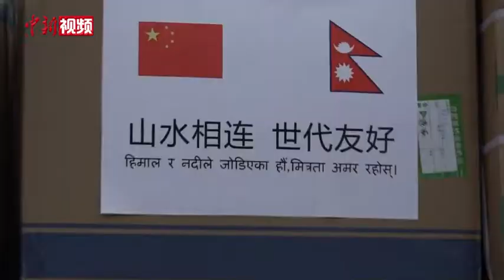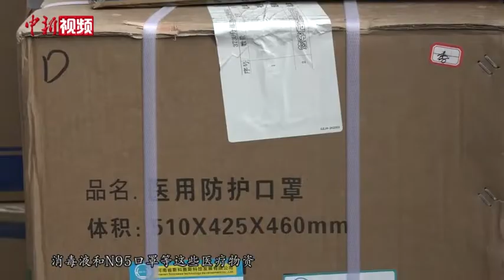中国西藏向尼泊尔援助抗疫医疗物资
4月10号下午，中国西藏自治区人民政府向尼泊尔政府捐赠抗击新冠肺炎疫情医疗物资，并在西藏拉萨完成交接。中国西藏自治区外事办公室主任白曼央宗在此间表示，中国和尼泊尔山水相连、世代友好。中国西藏自治区向尼泊尔援助抗疫物资，旨在表达对尼泊尔的支持与友谊，体现了中尼人民守望相助的优良传统。